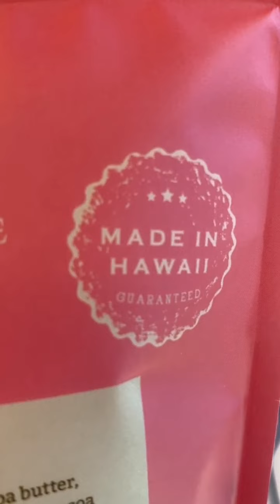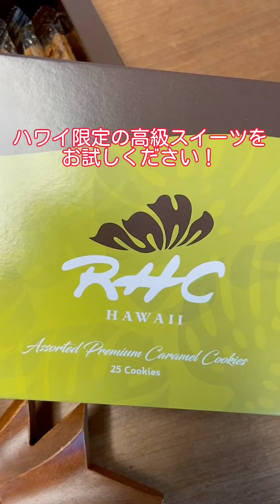メイド・イン・ハワイの幻のクッキー！？ロイヤル・ハワイアン・クッキーの極上スイーツ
アロハブリーズの「ハワイが届く」では、高級デパート、ニーマン・マーカスで販売され、入荷してもすぐに売り切れてしまう幻のクッキーと言われた人気店「ロイヤル・ハワイアン・クッキー」のマカダミアナッツチョコレートとシグネチャークッキーを販売中。

今回販売中の「アソーティッド・プレミアム・キャラメル・クッキー」と「マカダミアナッツ・チョコレート」は、ヨーロッパ、アメリカ、カリブのほか、ハワイの有名ホテルでもパティシエとしての経験を積んだ一流シェフていねいに作り上げたハワイ土産で人気の品です。クッキーは5種類のクッキーが5枚ずつ入って合計25枚入りで、マカダミアナッツ・チョコレートは3種類のチョコレートが1袋で楽しめます。

アソーティッド・プレミアム・キャラメル・クッキー››

商品のご注文締切日は日本時間2023年11月10日（金）まで。ハワイ旅行のお土産ショッピングでぜひ活用を！